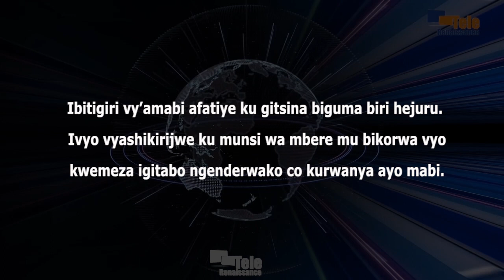Umwe wese arafise ico yoterera mu kurwanya amabi afatiye ku gitsina (P. Hatungimama)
Ibitigiri vy’amabi afatiye ku gitsina biguma biri hejuru. Ivyo vyashikirijwe ku munsi wa mbere mu bikorwa vyo kwemeza igitabo ngenderwako co kurwanya ayo mabi. Pontien Hatungimana, umunyamabanga ntayegayezwa mu bushikiranganji bw’Ugufatana mu nda, akavuga ko uwo ari we wese ashobora kugira uruhara muri ico gikorwa.